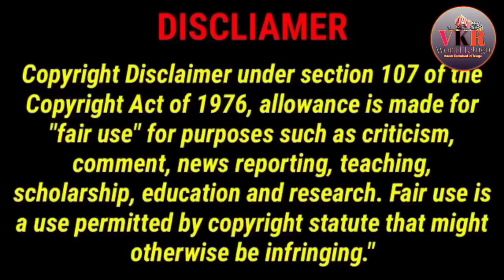Maleficent 2014 Movie Explained In Telugu | maleficent english movie | vkr world telugu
Please Read:
In the video any copyright information .
Thankyou. ❤️🙏❤️